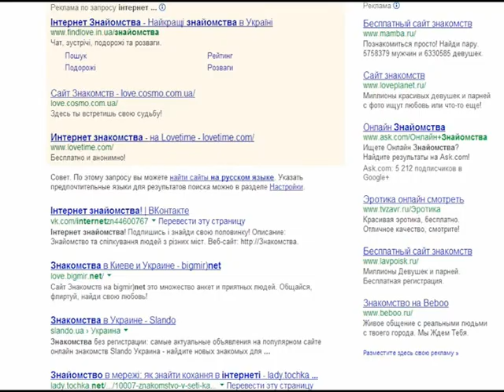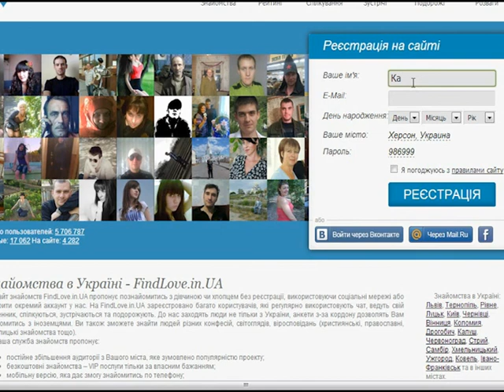Знакомства в интернете: за или против?